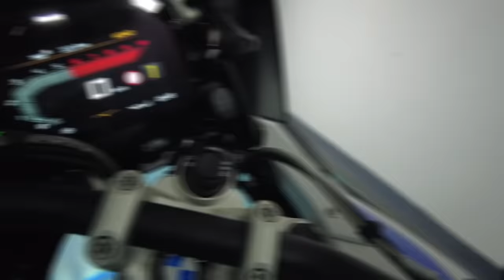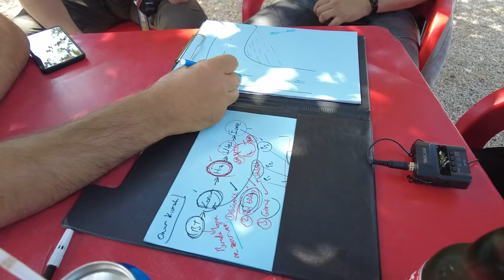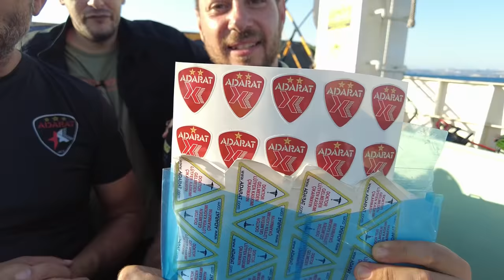Kabus Gibi Bir Noluyo Ya Turu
Kışlık giyinip bu sıcakta tura çıkılır mı ? Peki 1 saatlik yol 7 saat sürer mi ? Noluyo ya yaparsa sürer ! Bu tarz turlarımız Adarat akademi ile devam edecek. İyi seyirler